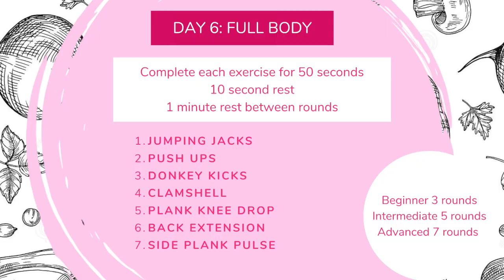Simone's Seven Workout Challenge: Day 6 Full Body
Join Celebrity Trainer and Fitness Expert, Simone De La Rue to kickstart your fitness with this 7 day workout challenge. 7 exercises, 7 minutes, 7 days!

Beginner 3 rounds, Intermediate 5 rounds, Advanced 7 rounds.

Complete each exercise for 50 seconds.
10 second rest.
1 minute rest between rounds

Day 6: Full Body
1. Jumping jacks
2. Push ups
3. Donkey kicks
4. Clamshell
5. Plank knee drop
6. Back extension
7. Side plank pulse